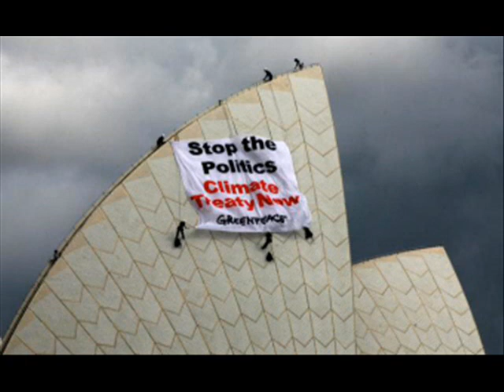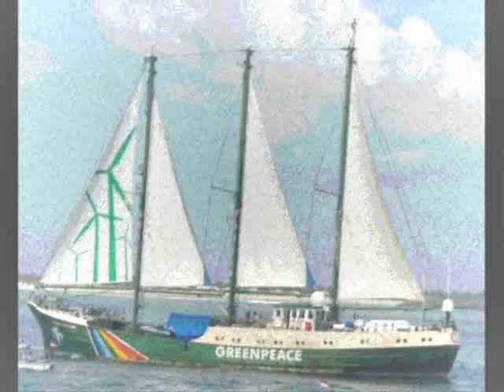Ilium - Greenpeace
This is a song written specifically for Greenpeace for promotional work.  A proper video is being made but in the meantime check it out and pass it around - the song is free for everyone!